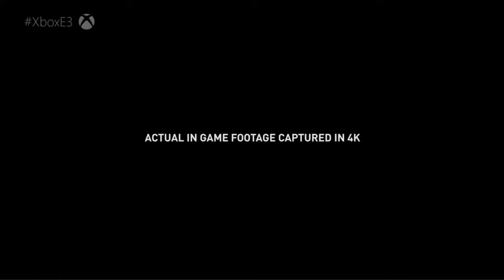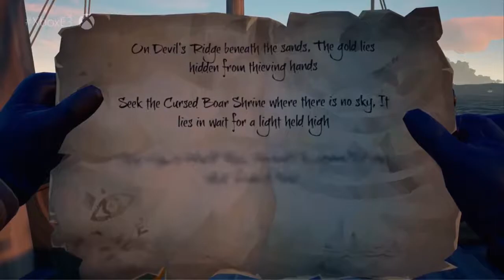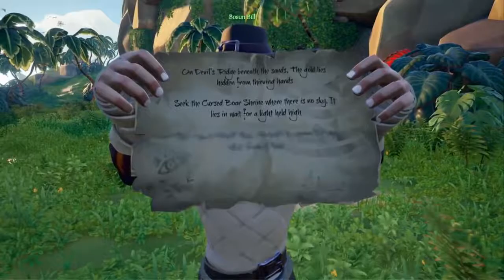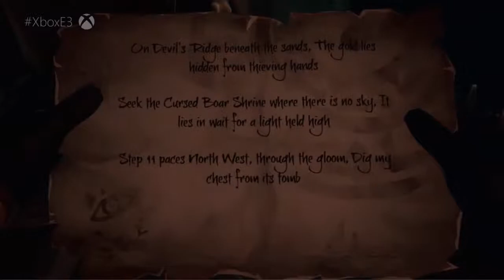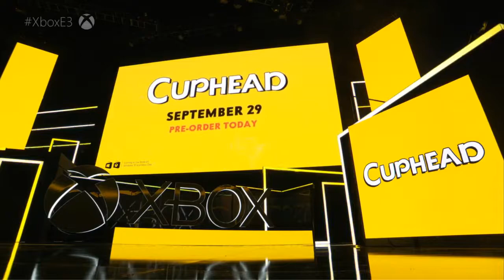Xbox E3 2017 Conference - Reaction and Thoughts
Here we are again! E3 2017 coming back to blow us all away. This time around I'm reacting to the Xbox/Microsoft conference. Will it be a huge disappointment or the best thing ever? Could it even be just a mediocre conference? We'll see what my thoughts were! Here it is in its full unedited Glory!